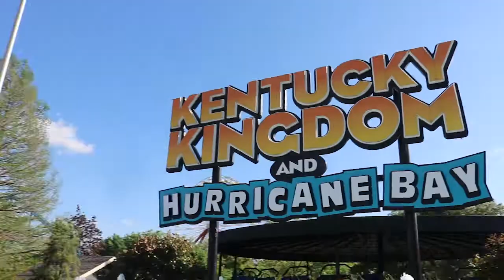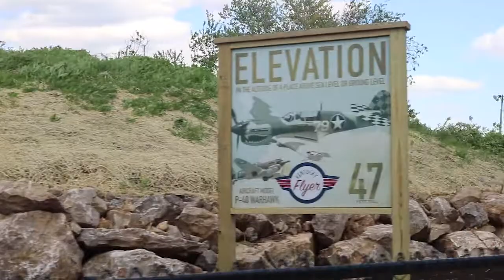Kentucky Flyer Media Day - Kentucky Kingdom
Thank you to Kentucky Kingdom for letting me come check out their newest addition to the park, a Gravity Group wooden family coaster! The investment is perfect for future generations (and families) to come. I do apologize for the shakiness of some of the footage, it was a very windy day even with my tripod. This was done for my final EMB (Electronic Media & Broadcasting) project for the semester for my major at Northern Kentucky University, so be sure to "like" and "share" and if you enjoyed it! I spent a lot of time and effort on it!

Kentucky Flyer POV and Reverse Facing POV credit to Kentucky Kingdom